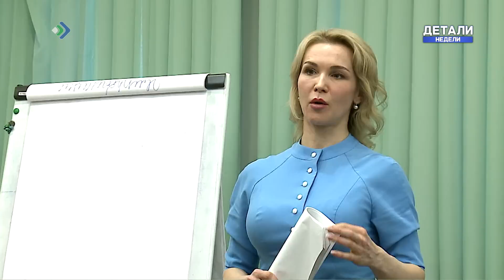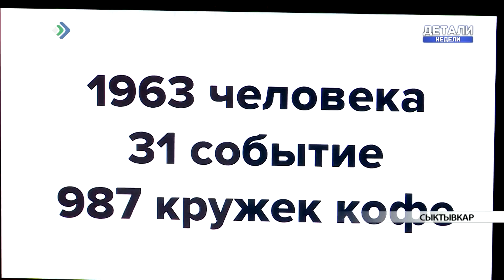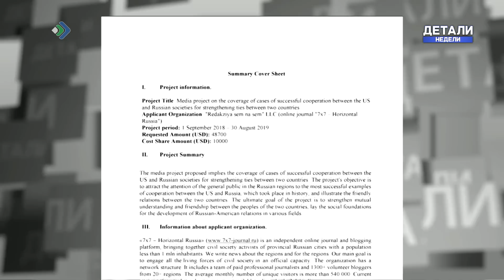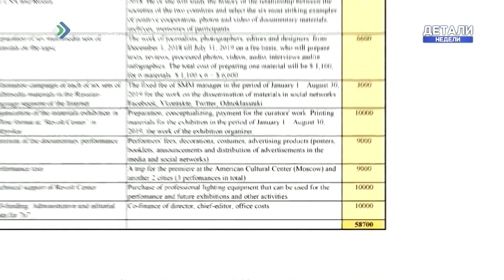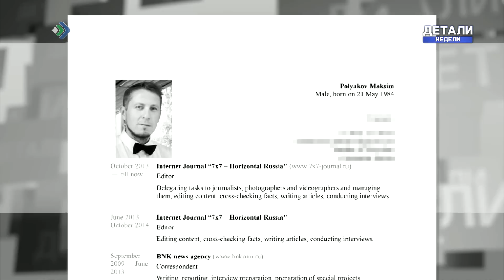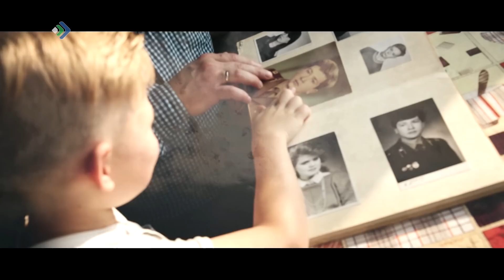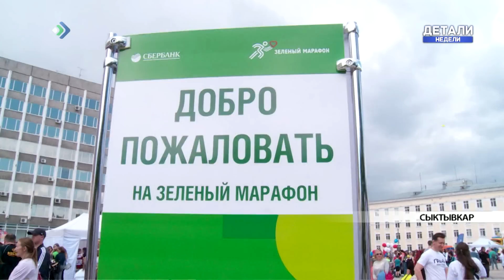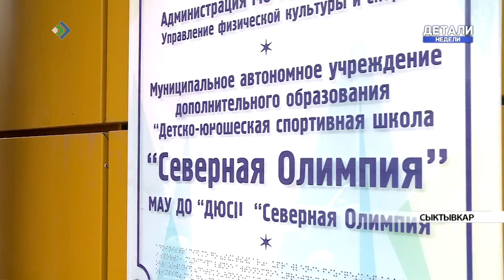Детали недели. 07.06.19